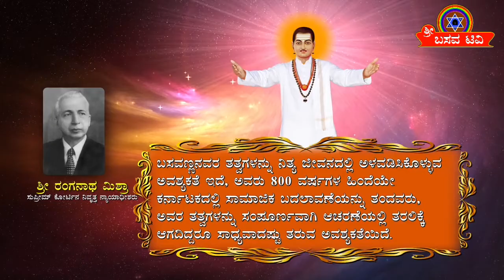ಶ್ರೀ ರಂಗನಾಥ ಮಿಶ್ರಾ ಬಸವಣ್ಣನವರ ಬಗ್ಗೆ ಹೇಳಿಕೆ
ಶ್ರೀ ಬಸವ ಟಿವಿಯನ್ನು ಯುಟೂಬ್, ಪೇಸ್ ಬುಕ್ ಮತ್ತು ಇನ್ಸ್ಟಾಗ್ರಾಮ್ ಮೂಲಕ ವೀಕ್ಷಿಸಿ ಮತ್ತು ಚಂದಾದಾರರಾಗಿ.